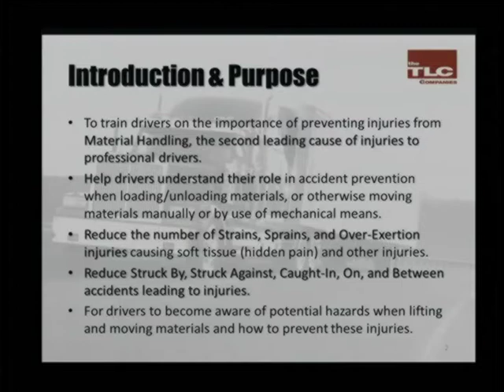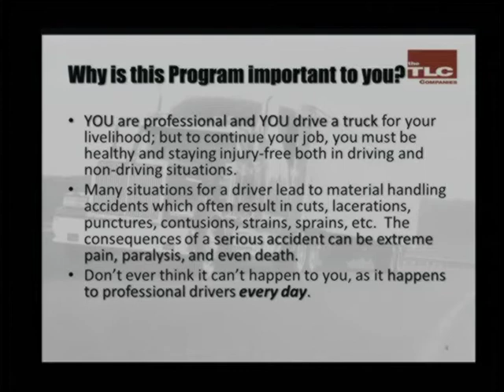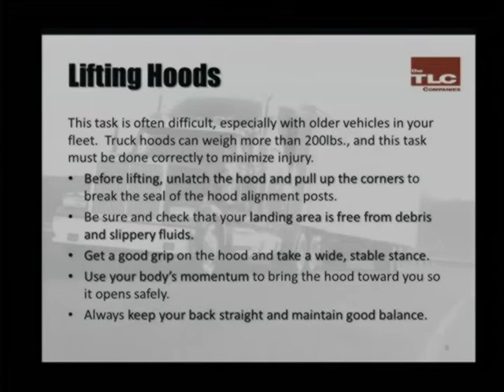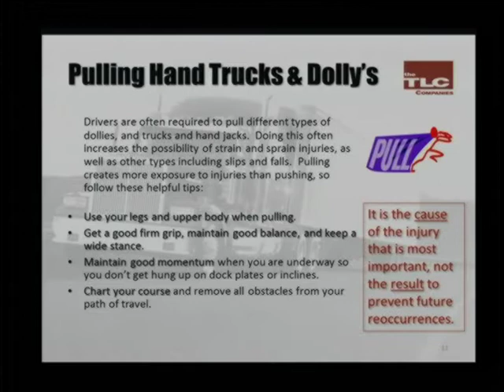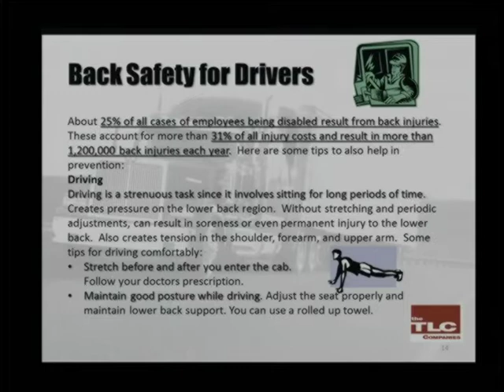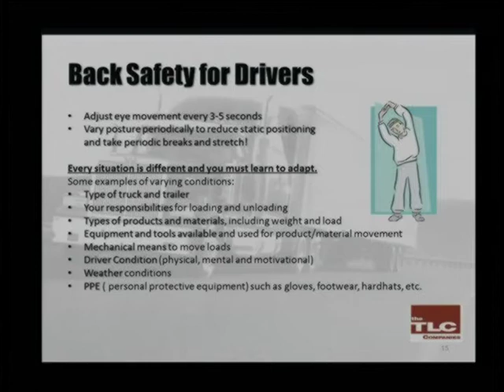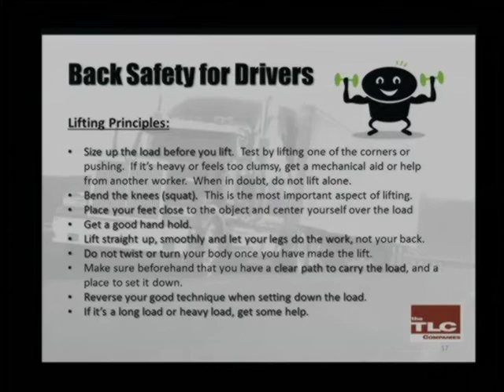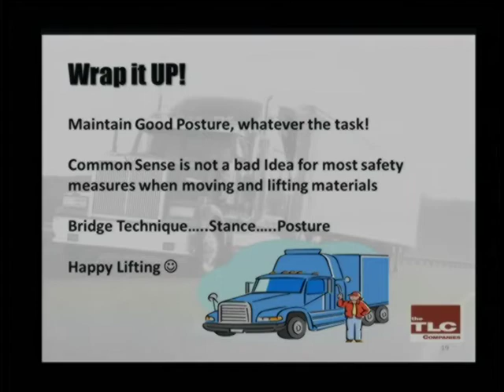Injury Prevention Training - Material Handling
Injury Prevention Training:
Track #3 - Material Handling